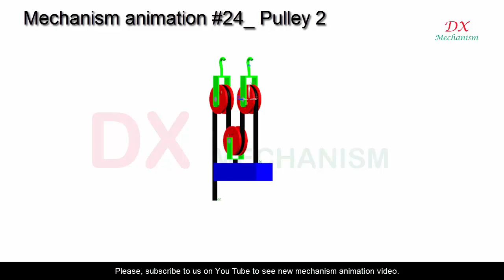mechanism animation #24 compound pulley examples 2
mechanism animation #24 compound pulley examples 2. The are two fixed pulleys and one movable pulley in this pulley system examples. The lower pulley is movable. One end of the rope being fixed.

dx mechanism.